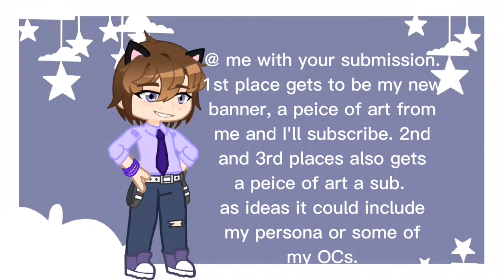Channel Banner Competition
Please don't feel forced to join this is just ment to be a fun celebration.